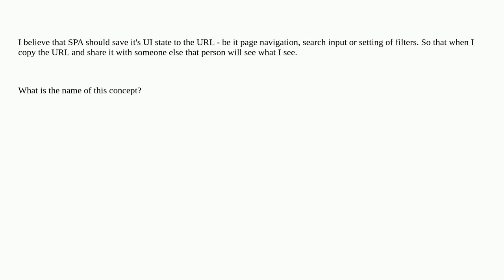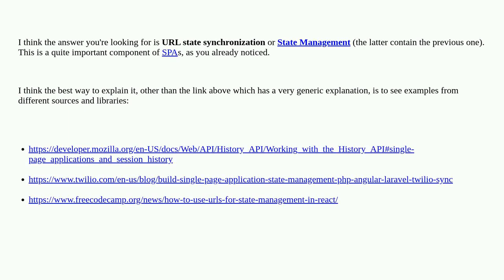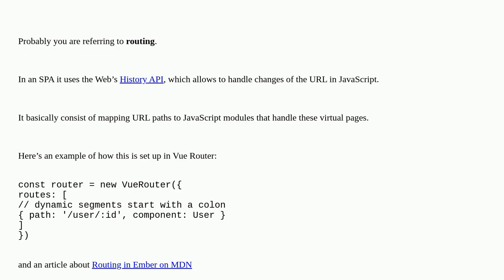Ux: What's the name of the concept of saving Single Page Application UI state to URL?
What's the name of the concept of saving Single Page Application UI state to URL?

A special thanks goes out to the awesome community

  terminology single-page-application